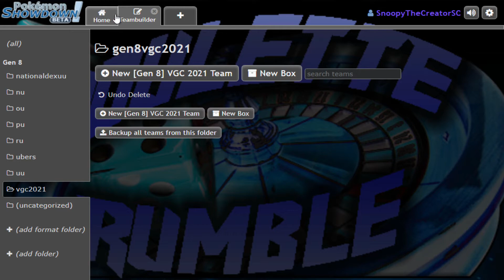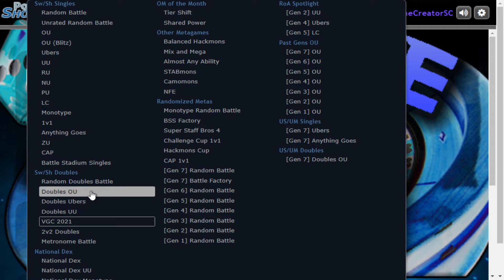Roulette Rumble: Team Tep Skirmish || Lightning_Itsuki Vs. RadiantRegalia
During: Main Menu - Tekken 5
Touch & Go - Under Night In-Birth
Soy Sauce for Geese - The King of Fighters XIV
Bottom of the Sea - Metal Slug 5

Outro: The Fragrance of Dark Colored Coffee – Phoenix Wright Ace Attorney: Trials and Tribulations